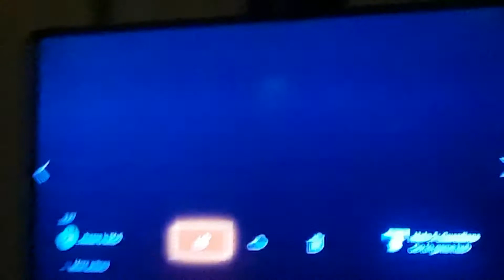Tournament 15 episode 5 final